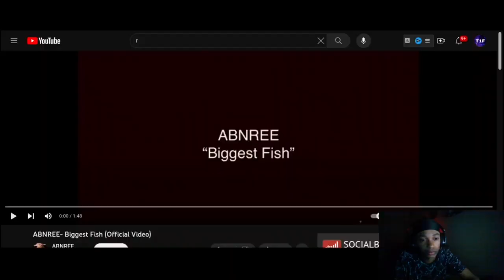ABNREE - Big Fish ( Twenty1Funny Reaction )